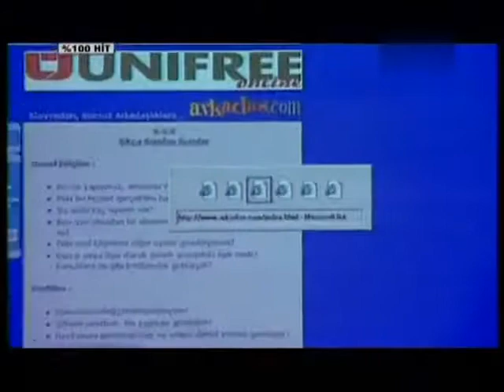Emre Altuğ - Şaşkın - 1999 (Original Video with Lyrics)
Emre Altuğ - Şaşkın

Aşk şarabı içmesi hoştur şaşkın
Şarap peşinden koşmak boştur şaşkın
Bir o yana bir bu yana yatma şaşkın
Tenhalarda menhalarda bitmiş aşkın

Şaşkın sana ne dedim sen ne yaptın
Dün gece gördüm seni ters yola saptın

Sana başka sözüm yok bu alem içinde
Bir alemsin şaşkın sen alem içinde